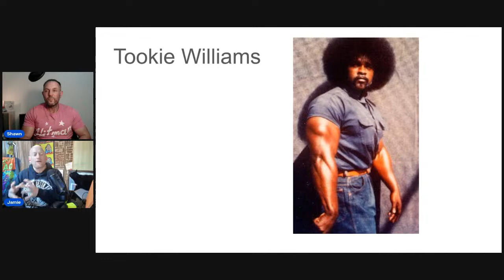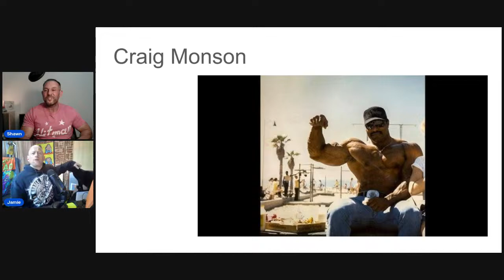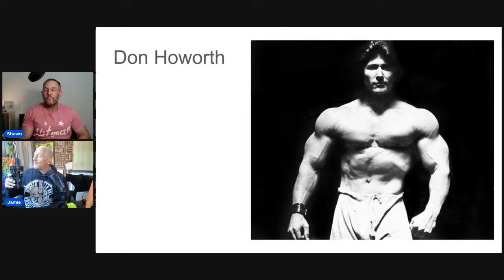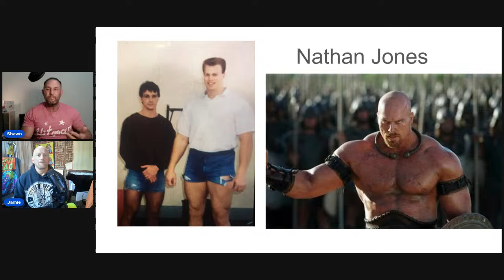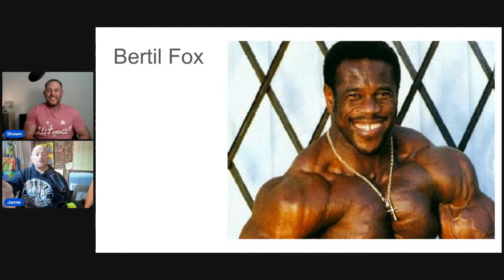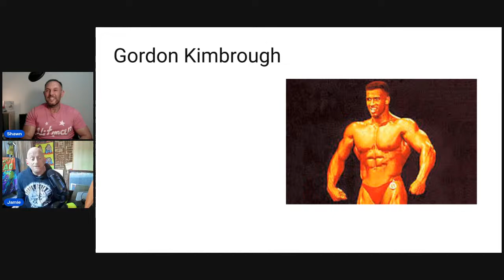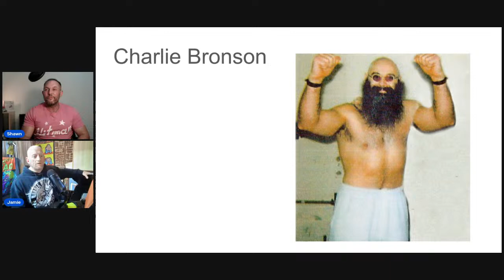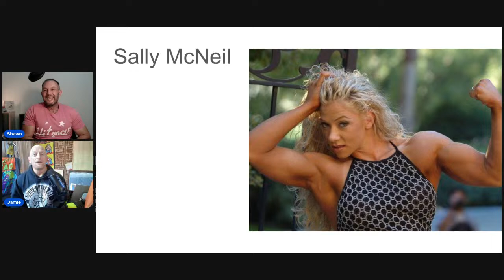Jamie Lewis: My Experience Training Behind Bars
Is it a meme or do prisoners really get jacked behind bars ?Jamie Lewis describes his training and diet as a year-long guest of the state.

We also discuss the unusually lengthy and distinguished list of famous ex-con bodybuilders. Being your questions and comments!